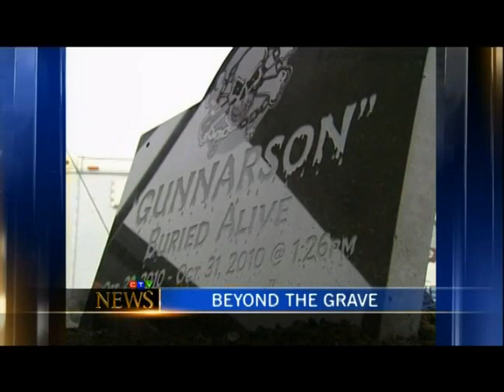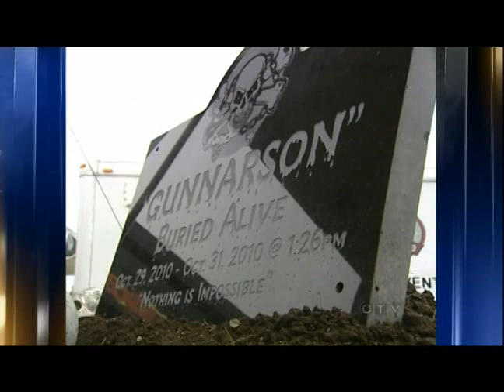Buried Alive 6 Feet Under Ground CTV National News Escape Artist Dean Gunnarson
Extreme escape artist Dean Gunnarson on National news buried alive for 2 days in a steel coffin and escapes on Halloween. No food or water and must escape under 3 tons of dirt.